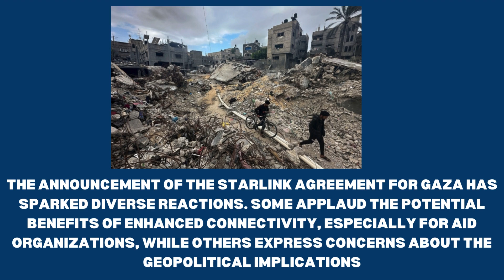Elon Musk Starlink can only operate in Gaza with Israel's approval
Israeli Minister of Communications, Shlomo Karhi, shared an agreement with ElonMusk regarding Starlink's operation over Gaza. The Minister congratulates Musk on reaching a principle understanding, but the catch is that satellites must be approved by Israel.